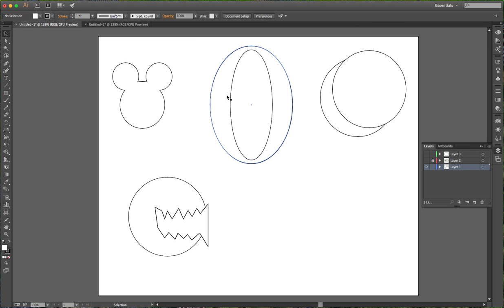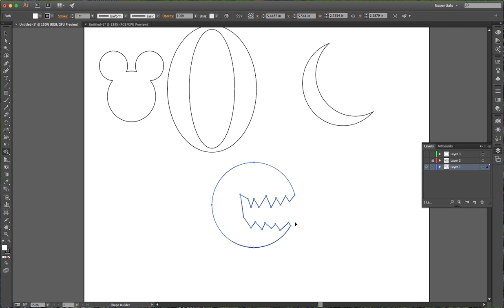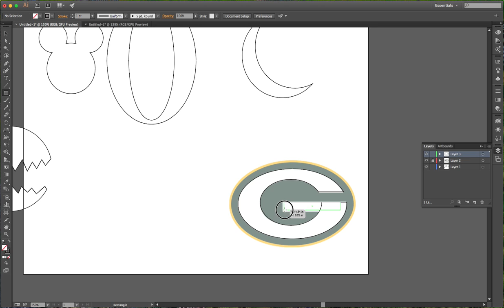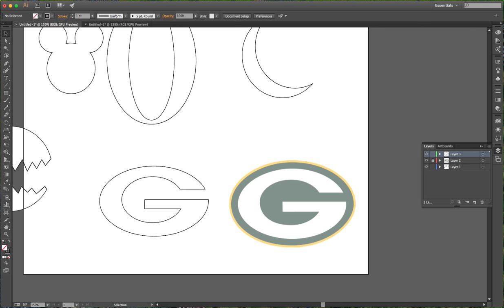ShapeBuilder Basics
This video is for use in Mason High School's Digital Image Design classes - and for anyone else who wants to know more about digital imaging!